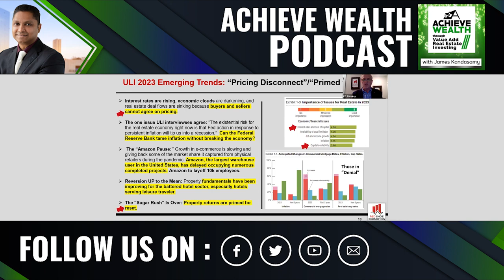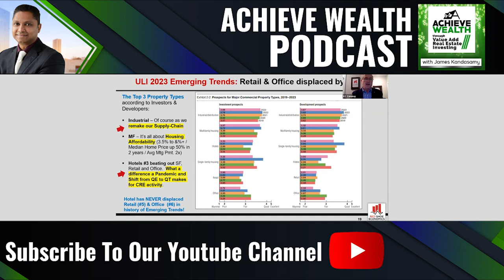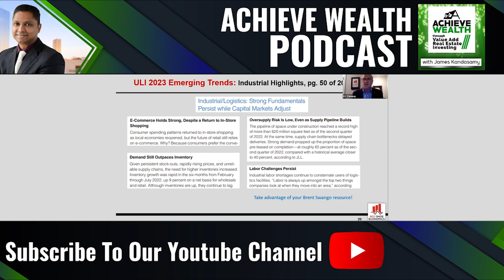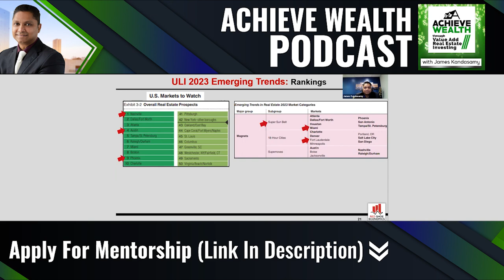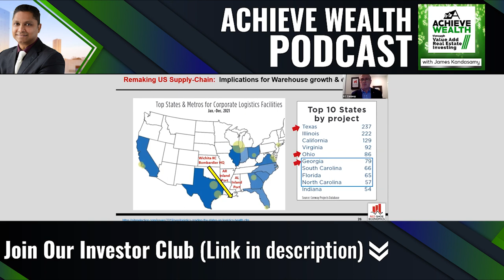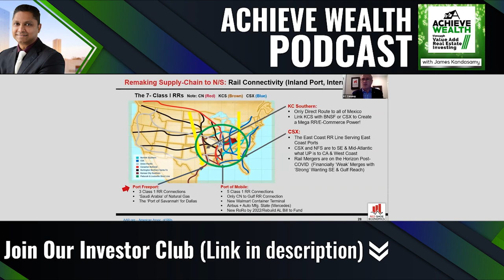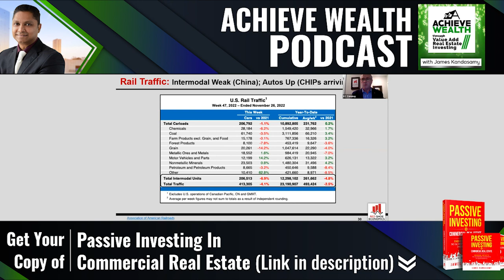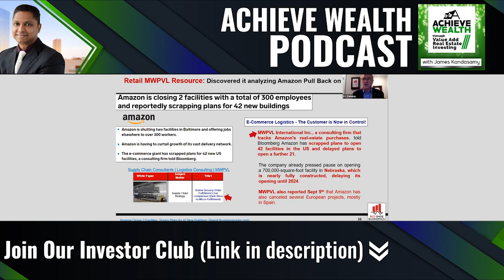Economic Forecast and Commercial Real Estate Outlook For 2023 Part 2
K.C. CONWAY, CCIM, MAI, CRE

Commercial Real Estate Economist and Futurist

Economist and Futurist Kiernan “KC” Conway, CCIM, CRE, MAI is the mind trust behind Red Shoe Economics, LLC, an independent economic forecasting and consulting firm furthering KC’s mission as The Red Shoe Economist by providing organic research initiatives, reporting and insights on the impact of Economics within the commercial real estate industry.

Conway is a frequent speaker for the Federal Reserve, FDIC, FHLB, state bank commissioners, academic groups, professional organizations, and industry associations.

He previously served as chief economist for Colliers International-US. In addition to being a frequent lecturer at international conferences, Conway has consulted with major governmental agencies, most notably briefing former Federal Reserve Chairman Ben Bernanke and the Board of Governors on the burgeoning subprime lending and housing crisis and its impact on the commercial real estate industry.

In this podcast K.C. CONWAY will be speaking on the below topics:

​1] How Inflation Will Determine Prices?

2] GDP Is Contracting: Are We In A Recession Yet?

​3] How Drought Conditions Will Create CRE Opportunities?

4] The Worst Is Yet To Come

​5] What We Can Learn From The 1977-81 Inflation Era?

​​6] Where Are Real Estate Prices Going Next?

​​7] How Will Real Estate Be Impacted By The Reflation/inflation Backdrop?

​​8] How Can Investors Defend Their Portfolios From A Higher Inflation Environment?

Don't spend another minute wondering if you should be investing! Learn how you can today!.